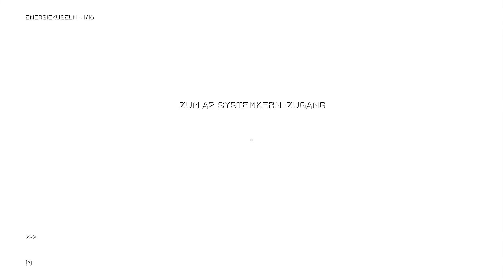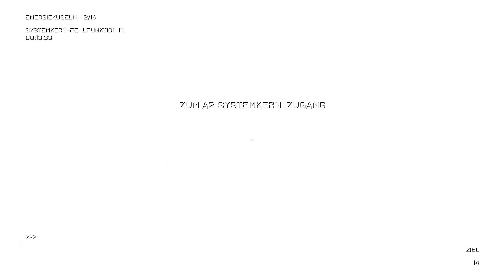Construct Escape the System #04 A2, Lets Play PC, Jump and Run Puzzle Game, deutsch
Construct - Escape the System ist der Titel eines SciFi-3D Platformers, den man in der Ego-Perspektive spielt. Man befindet sich in einem Computersystem und muss diesem entkommen. Dazu muss man 16 Energiekugeln aus in vier Hubs unterteilten Gebieten (insgesamt 60 Untergebiete) einsammeln.